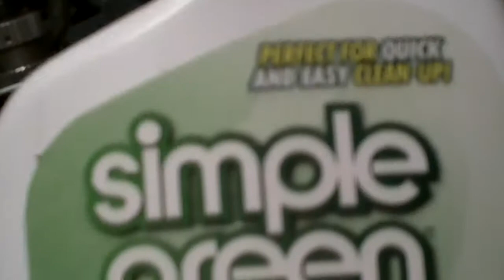How to make your RC look new again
i picked up some simple green from the story the other day and thought "if it does that to tires what would it do to plastic" and it does the same thing. make them look and fell bran new. so go down to the gettin store and pick you up a general house hold cleaning degreaser

also check his forum out to rcnightmare.com really great place.